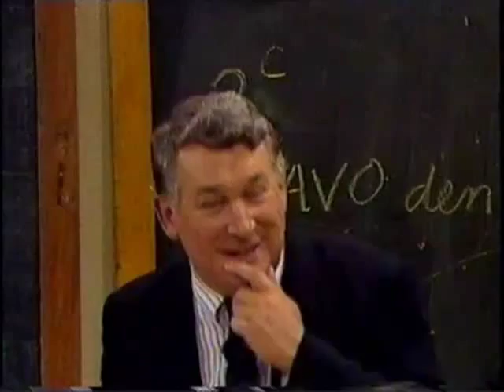Klasgenoten met Huub Stapel, Gerard Reve en presentator Koos Postema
Veronica TV Goes Back   Klasgenoten met Huub Stapel, Gerard Reve en presentator Koos Postema